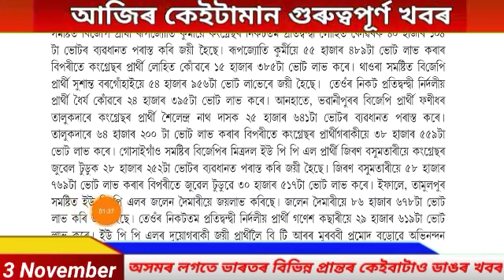Morning News Assam | 3 November | BJP won in Assam election | Assamese News Live | Times Of Assam.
1. Assamese News Today 3 November 2021
2. 3 November 2021 Assamese News
3. Himanta Biswa Sarma Big Breaking News Today
4. Assamese Latest News Today
5. Assamese News Live Today
6. Assamese Very Important News Today
7. Assamese Online Help Assamese News
8. Himanta Biswa Sarma Latest News Today 3 November 2021, Assamese Breaking News
9. Assam 24 Hours News Today Assamese Breaking News Today
10. Big Breaking Assam
11.BJP won in Assam election
12. Assam Elecation news 2021
13. Good News for Assam
14. Assamese News Live Today
15. Time8 Assam News Today
16. Rupjyoti Kurmi News
17. Assam Govt Free  Scheme
18. Assam News Live Today
19. News live assam today
20. Again Eviction